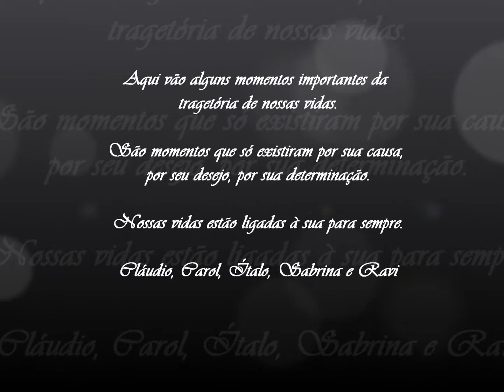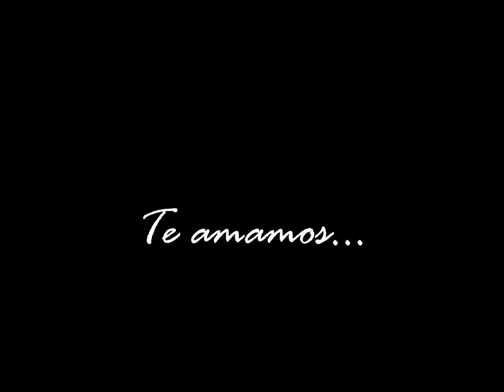Dia das mães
Mãe, você tem 365 dias no ano, mas esse dia foi escolhido para ser o seu, parabéns e obrigada por tudo que você sempre faz por nós, isso que fizemos foi pequeno perto do amor imenso que sentimos por você. Te amamos!